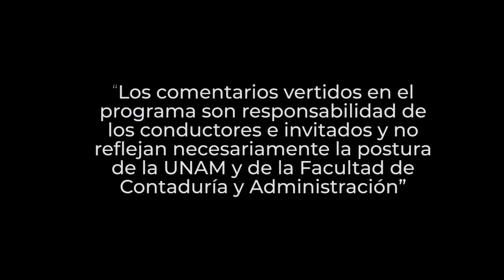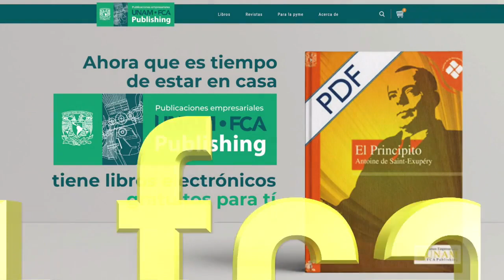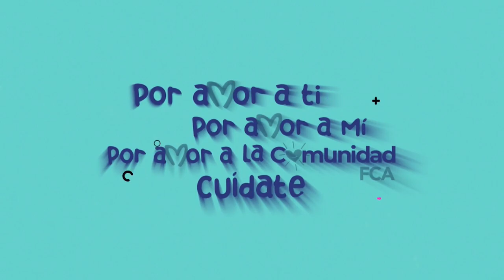CRIPTOACTIVOS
"Consultorio Fiscal" en coproducción con la Facultad de Contaduría y Administración  y Mirador Universitario CUAIEED - UNAM.

¡ Te esperamos !

Conduce: L.C,E.F y L.D. Abraham Levi Alcántara

Idioma: Español
País: México
Fecha: jueves 21 de diciembre  2023

 / miradorcuai.  .